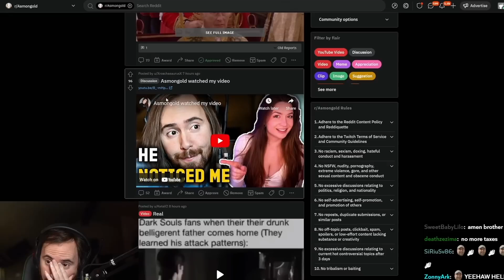"Asmon watched my video"